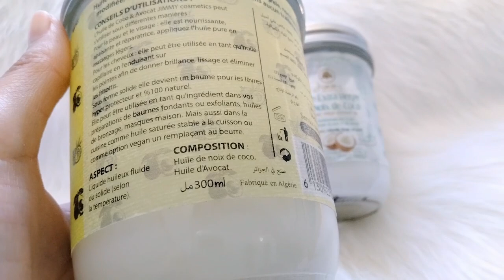تجربتي مع زيوت Jimmy